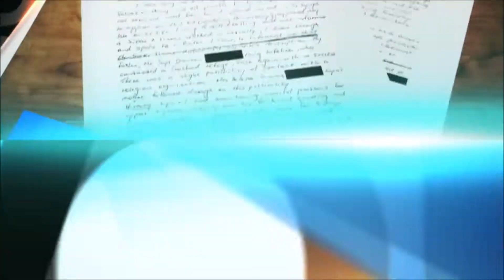The Project | Opener - (12.09.2018)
Recorded off WIN Illawarra HD on 12th September 2018.